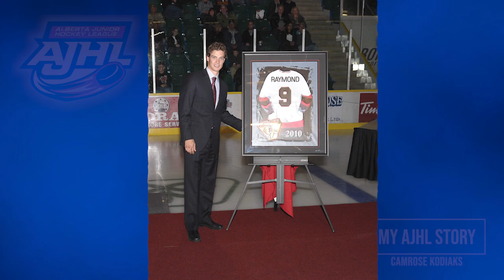My AJHL Story - Mason Raymond & Brinson Pasichnuk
As the Bonnyville Pontiacs and Camrose Kodiaks celebrate milestone anniversary seasons, we connect with notable alumni Mason Raymond (Kodiaks) & Brinson Pasichnuk (Pontiacs) on their time in the AJHL and careers that followed.